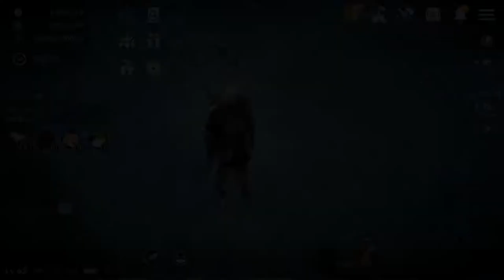검은사막 모바일 2019 01 15 blog